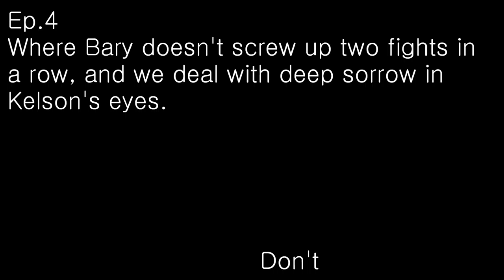B&T: Eon Altar Ep.4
The license and a link to their work can be found bellow.